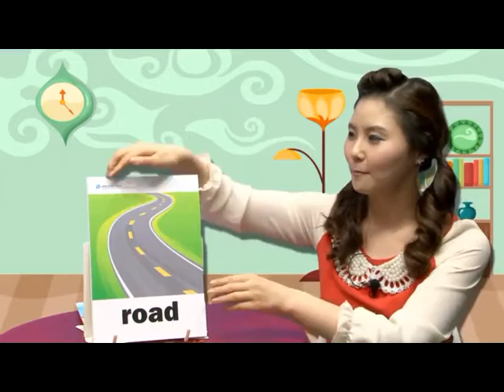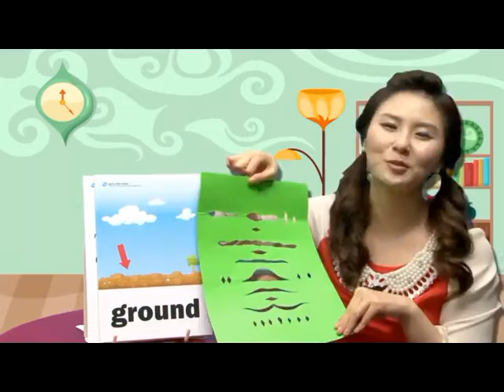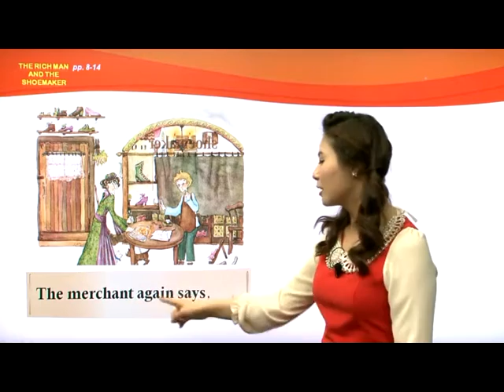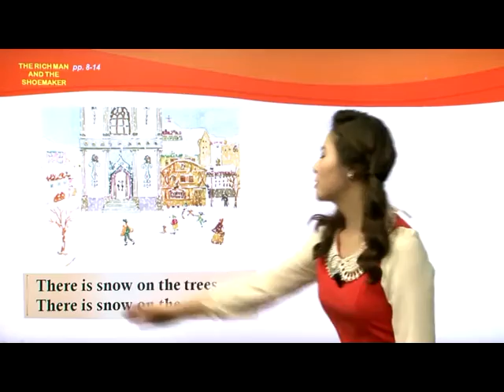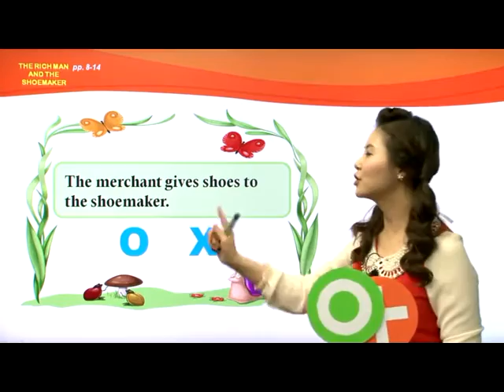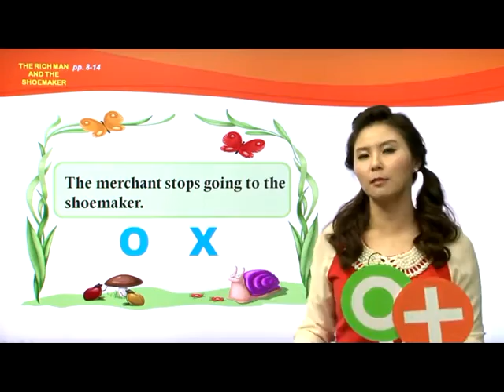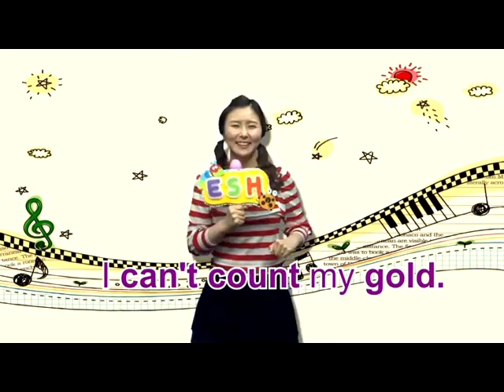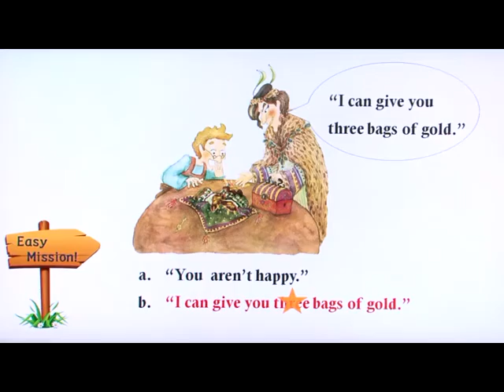영어동화책[이지스토리하우스 Easy Story House 01.] 부자와 구두 수선공 니콜쌤 강의 02 [Beginner 1]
우리아이 첫 영어동화책
외국동화를 보고, 듣고, 따라하자

월드컴에듀 사이트에서
니콜쌤 강의와 재미난 플래시 애니메이션 또래 친구의
리딩 영상을 보실수 있습니다.[무료 수업]